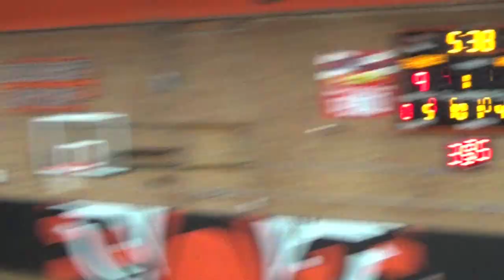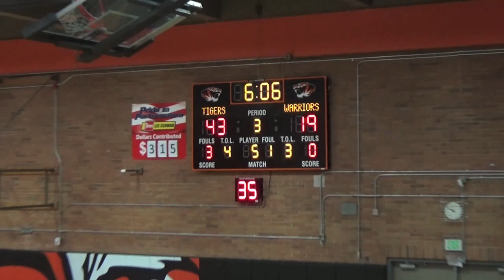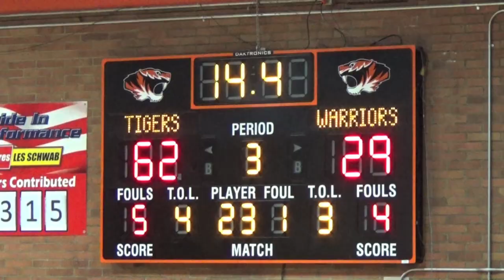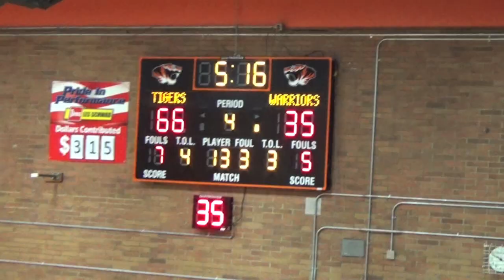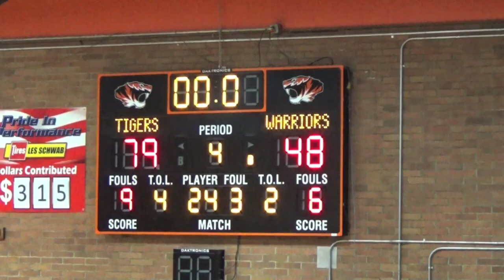2020 RHS Varsity Basketball vs Centralia LG10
Coach Pringle and the Warriors take on the Centralia Tigers in the first League Game of the 2019-20 Basketball Season.